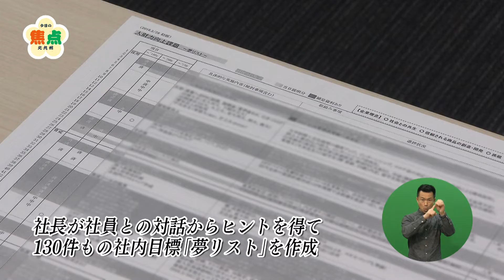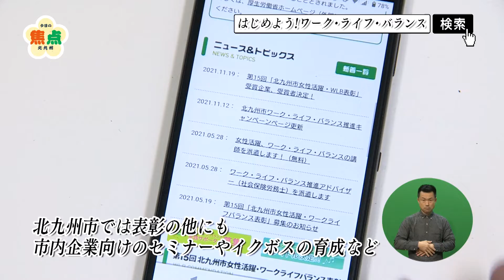【今日の焦点・北九州】ワークライフバランスの推進（令和4年1月9日放送）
ワークライフバランスとは、仕事と生活の調和をとり、その両方を充実させる働き方、生き方のことです。
番組では「第15回北九州市女性活躍・ワークライフバランス表彰」で市長賞を受賞した、2つの企業を取材しました。

見どころは
0:42　社長が社員からのヒアリングにより作成した社内目標「夢リスト」
　　　社員の士気向上・会社の業績アップにつながり、職場の雰囲気も変わってきたそうです。

 1:30　ユニークな理由で有給休暇の申請ができる制度！
　　　円滑なコミュニケーションなどにもつながっているようです。

北九州市では表彰の他にも、市内企業向けセミナーやイクボスの要請など様々な取り組みを進めています
ワークライフバランスの推進で、組織成果の向上も！

【関連サイト】始めよう！ワーク・ライフ・バランス

毎週、北九州市の市政に関する様々な取組に"焦点"をあて、 分かりやすくお伝えする北九州市の市政番組です。
※YouTubeのコメント欄からのご質問等は お答えしておりませんのでご了承ください。